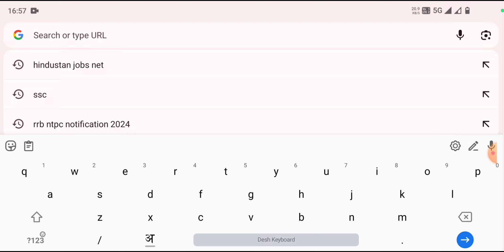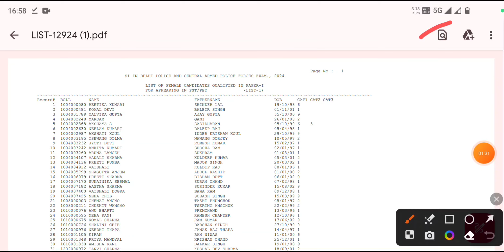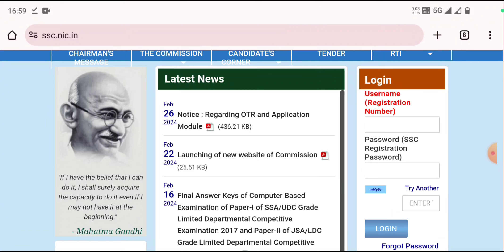SSC CPO Score Card 2024 Kaise Download Kare ? How To Download SSC CPO Score Card 2024 ? Result Link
SSC CPO Result 2024 Kaise Dekhe || How To Check SSC CPO Result 2024 || SSC CPO Score Card 2024 OUT

SSC CPO Score Card 2024 🔴 SSC CPO Score Card 2024 Kaise Dekhe || How To Download SSC CPO Score Card